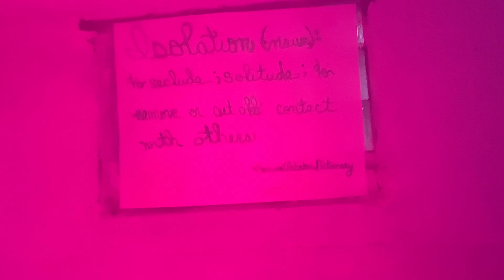Klyental “Isolation”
3rd Single of O&E 3